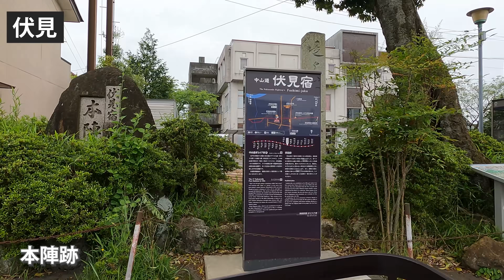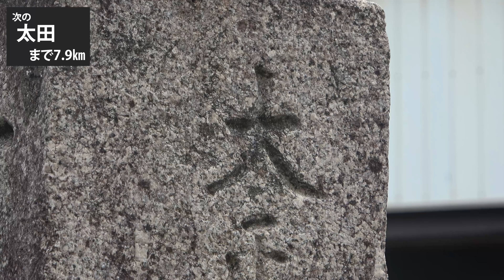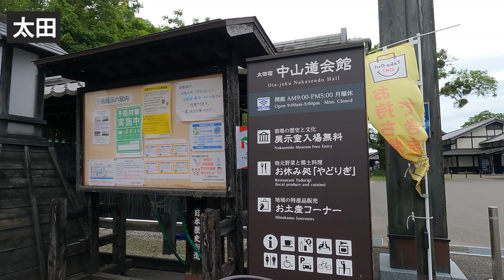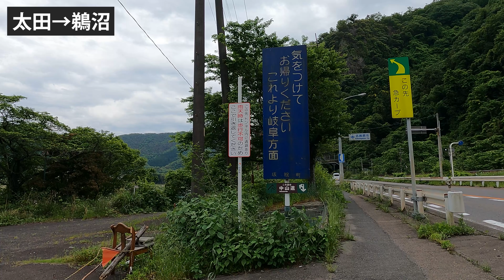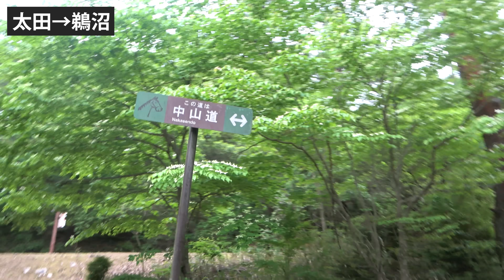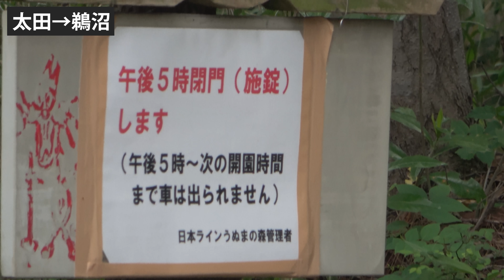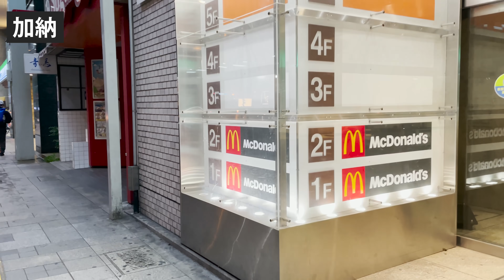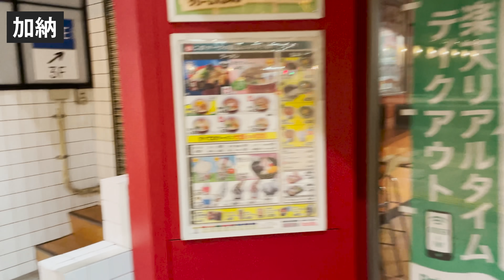(11)【中山道の旅】自転車で行く 東京→京都 12日間《御嵩宿→加納宿》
２０２１年５月

スーツ旅行チャンネルでは旅行記、ホテル、旅館のレビューなどを掲載しています。皆さんの楽しい旅行の参考になればと思っております。